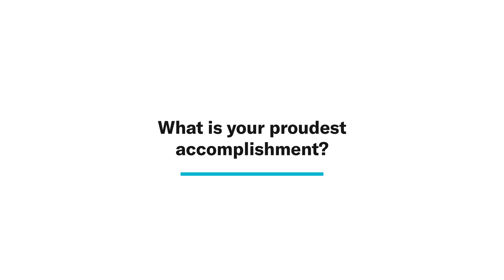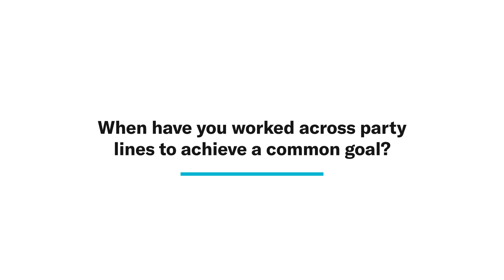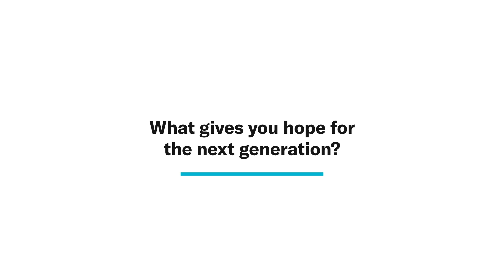Viviane LaPointe – CIVIX à la rencontre des député.e.s (angl.)